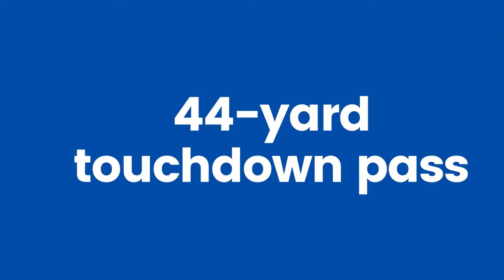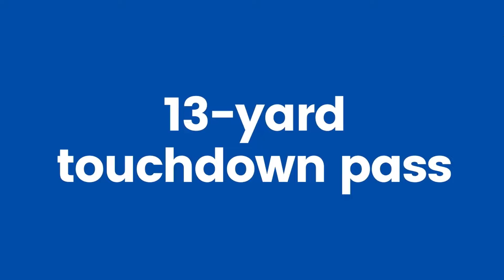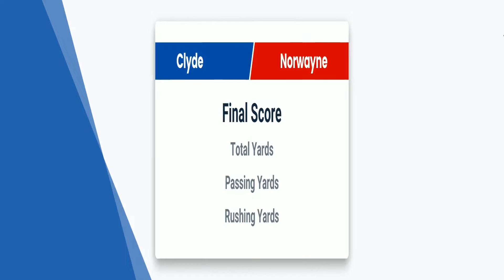Clyde vs. Norwayne 2021 MaxPreps Game Recap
MaxPreps highlight video of the Clyde (OH) Fliers football team in its game Recap: Clyde vs. Norwayne played on Sep. 3, 2021 in Creston, Ohio. Correct score: Clyde 29, Norwayne 10.